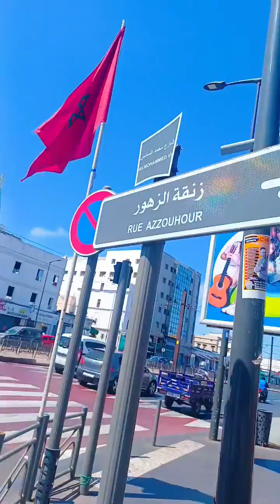وصلت الى شارع محمد السادس